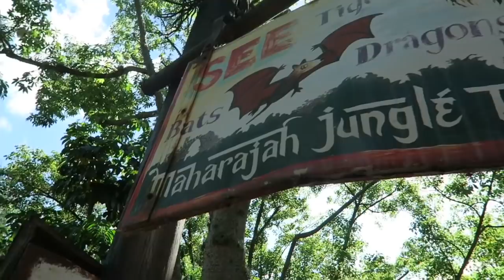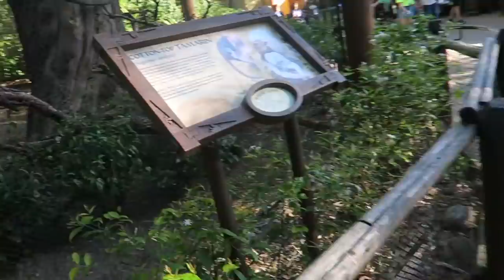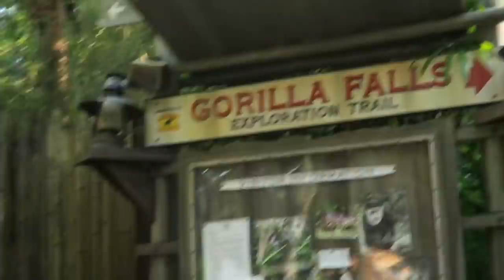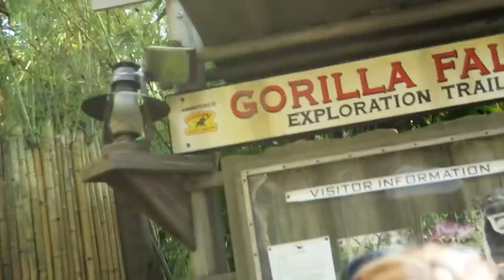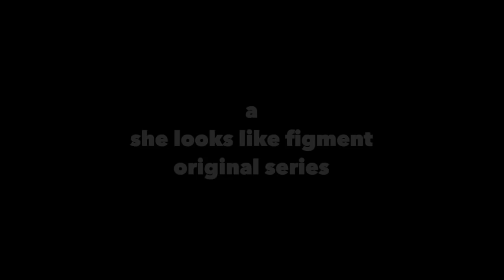there is a hidden message in this vlog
maharajah.

I film with the canon powershot g7x
I edit with imovie
I edit my thumbnails with canva.com